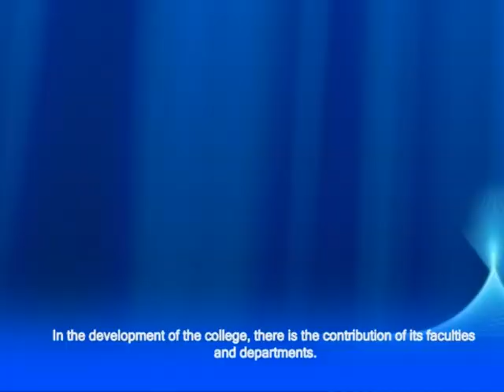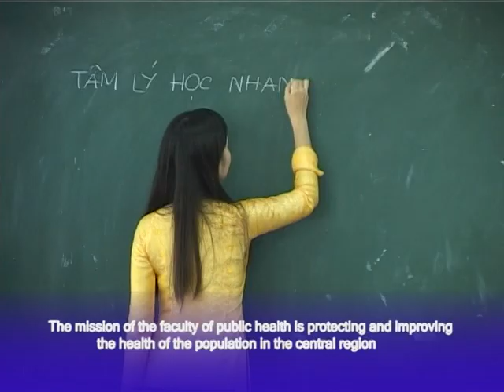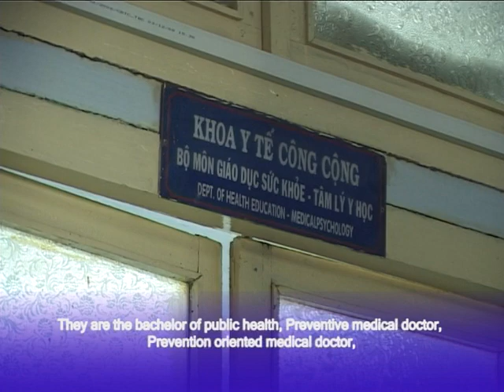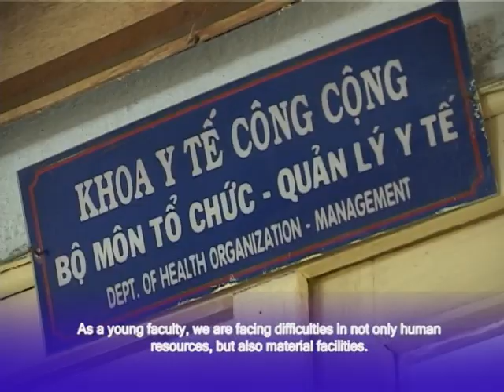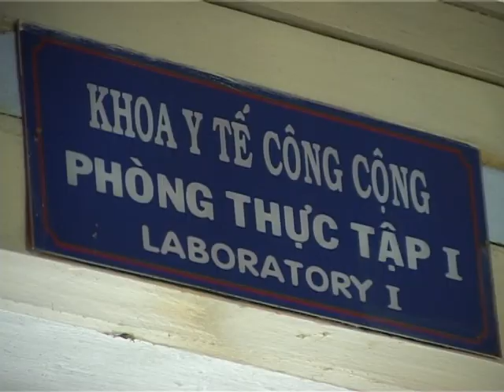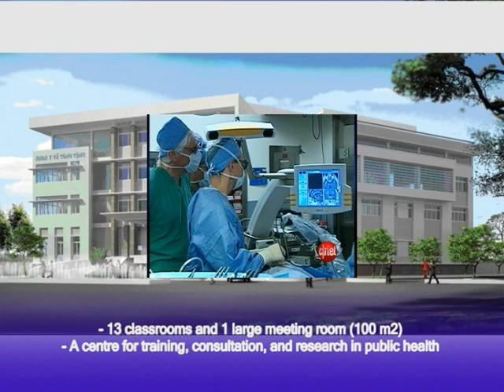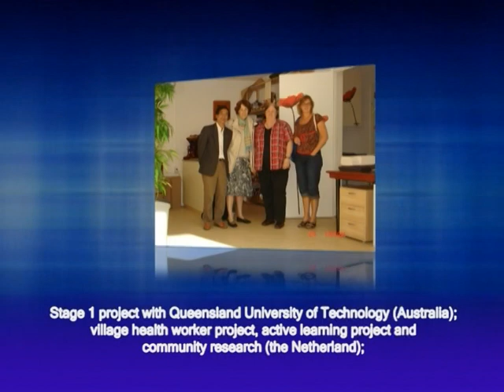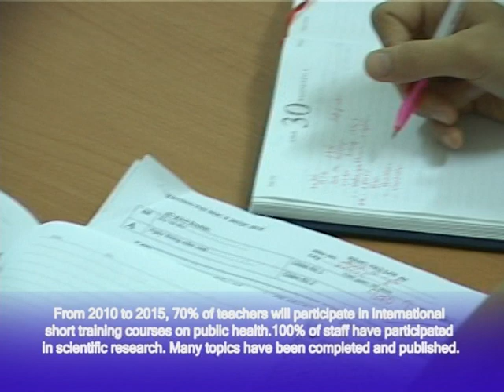College of Medicine and Pharmacy, Hue University